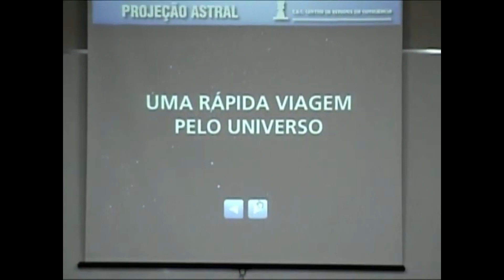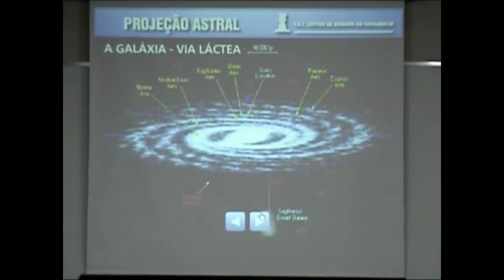Astral Projection: An Evolution Tool | Excerpts from lectures and courses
In this video Moisés Esagui discusses astral projection and other paranormal abilities, sharing some of his astral travel experiences and talking about the benefits that it can provide us. Moisés considers astral projection as a tool for evolution and for our individual growth, and also talks about the need for a change in behavior, which requires effort and knowledge.

CEC (Center for Consciousness Studies) is a nonprofit association focused on the development of studies and research on Behavior and Spirituality with the aim of contributing to Human Consciousness Evolution. For us, self-knowledge and self-improvement are key points for building a better world.
We offer a Daily Task Assistance which aims to help people through an Energy-giving Work from Afar. It can help you to improve emotional balance, on treatment of diseases and many others. You can benefit from it from anywhere.